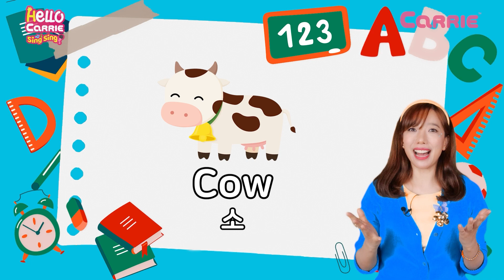🐷돼지가 Oink-oink라고 운다고?! 동물의 소리를 알아봐요! | 토미샘 유니의 헬로캐리 | 영어 동요 게임 놀이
노래와 게임으로 배우는 영어!
Let's learn and play!!

영상 좋아요👍를  눌러주세요💖